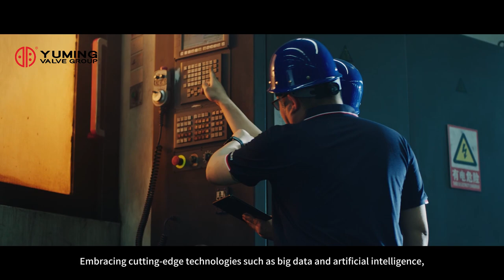Yuming valve 2024 new promotional film hit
Yuming Valve Group factory comprehensive upgrade completed
All welded ball valve workshop daily production # ball valve # Valve factory # Valve workshop # water system valve # gas thermal valve#Valve#factory shipment # Valve factory # ex-factory price#Rubber seal# wholesale price Expert in industrial fluid system control Yuming Valve Group Co., LTD. Safety valve ball valve national standard system revision unit! Expert in industrial fluid system control Valve factory # Valve manufacturer # Valve supplier # Water valve # ball valve # Butterfly valve # Gate valve # safety valve # All types of valves and accessories # All-welded ball valve # large diameter butterfly valve# Supplier China#manufacturer Products from the Yuming Valve! email: phone